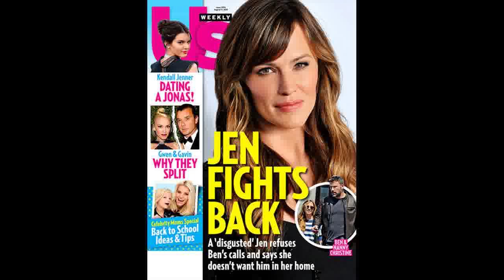Jennifer Garner Is 'Disgusted,' Won't Return Ben Affleck's Calls After His Romance With the Nanny